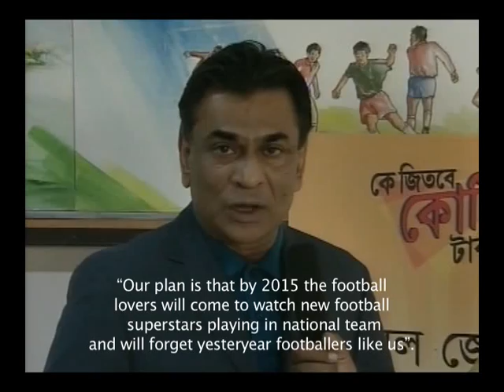SAFF Championship Bangladesh 2009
We headoffice communication Make a Presentation Video for SAFF Championship Bangladesh 2009 on behalf of Karim Associates.